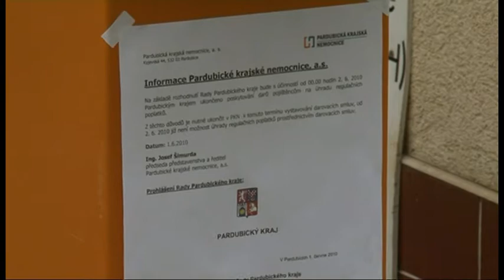Placení regulačních poplatků